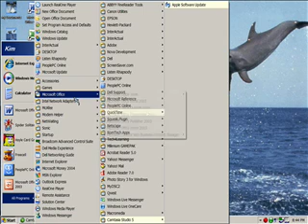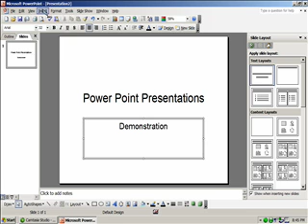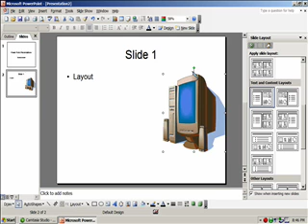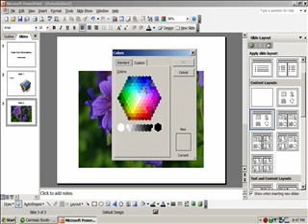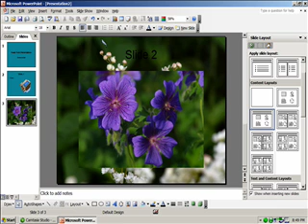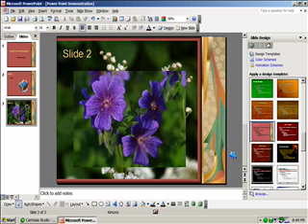Power Point Demonstrations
This is a video demonstrating how to start the creation of a Power Point presintation